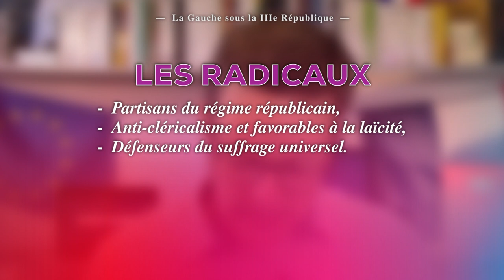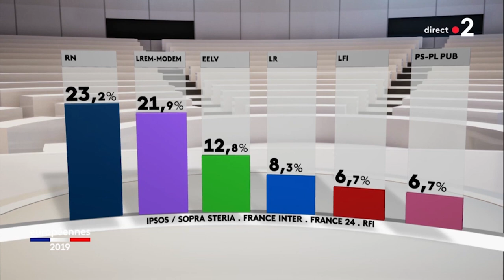ÊTES VOUS DE DROITE OU DE GAUCHE ? - Whip.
Il y a 230 ans, en pleine Révolution française, naissaient la Gauche et la Droite. Dans cette vidéo, Théo vous propose de revenir sur l'évolution de ce clivage qui structure la vie politique de notre pays depuis plus de deux siècles.

00:00 : Introduction
00:25 : Présentation générale
01:25 : La gauche et la droite, qu’est-ce que c'est ?
02:39 : Le XIXème siècle
03:57 : La victoire de la République
06:04 : L'époque des totalitarismes
06:35 : La Résistance et l'après-guerre
07:30 : La polarisation sous la Vème République
08:25 : La bipolarisation PS/UMP
09:17 : Le dégagisme de 2017
10:43 : L'avenir du clivage gauche/droite
13:12 : Clôture

CRÉDITS
  ➔ VIDÉASTE & MONTAGE : Théo Dumonteil
  ➔ EXTRAITS VIDÉOS & IMAGES : "La Révolution française : les années lumières" / France Télévisions / TF1
  ➔ MUSIQUES : Final Fantasy